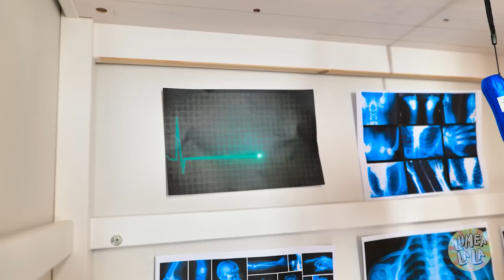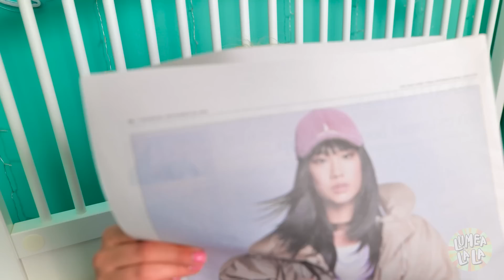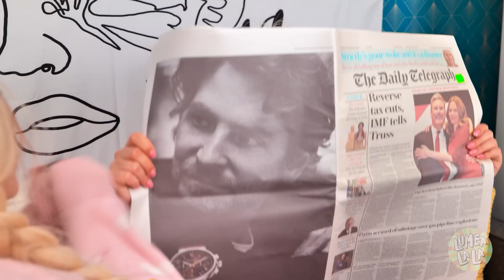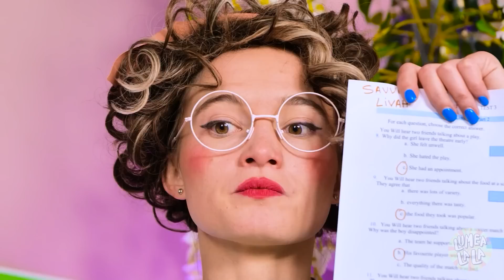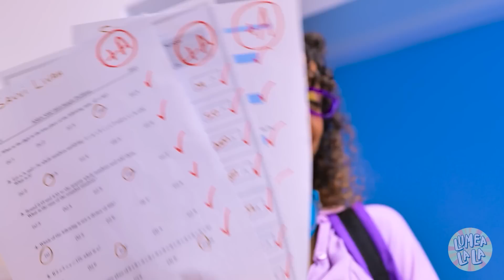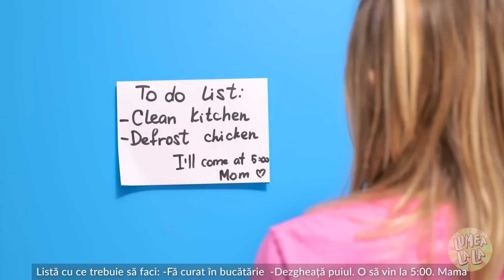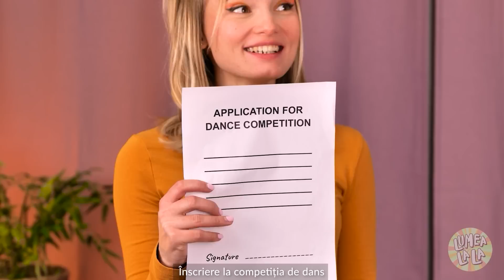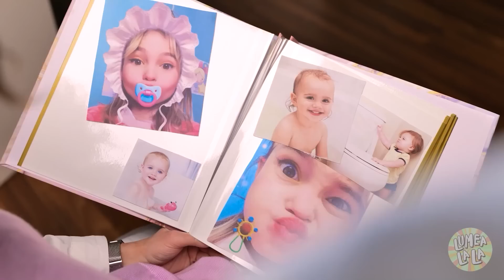Mami-Picioare-Lungi e ADOPTATĂ de fata BOGATĂ | TRANSFORMARE cu trucuri de săraci, clip Lumea La La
MAMI PICIOARE LUNGI e ADOPTATĂ de o fată SĂRACĂ! Maya vrea să o ÎNVIE cu toate GADGET-URILE DE SĂRACI pe care le are! Află cum reușește să facă asta în noul nostru clip amuzant!